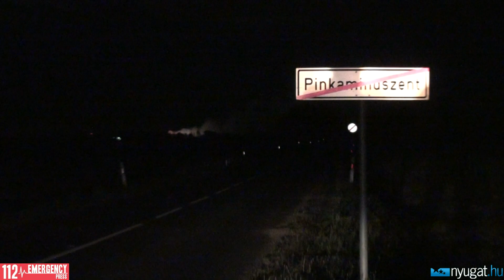Tűz pusztított a vasaljai majorban - 600 szénabála és tárolóépület égett